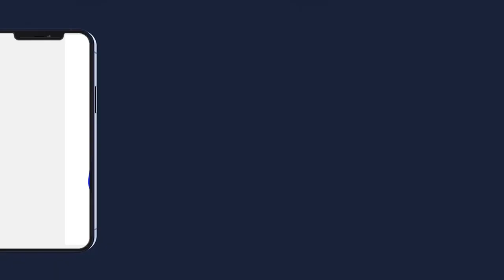KARAMNA S.CISSE KOUREL 1 HT DAKAR VISITE DE SERIGNE BASSIROU MBACKE ABDOU KHADER A DAKAR 1